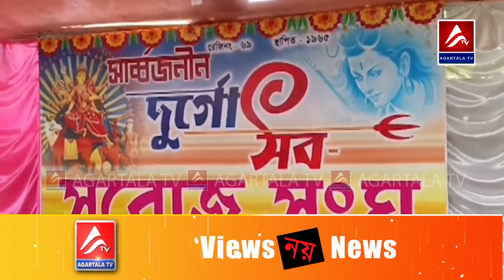Bubagrakhor Agartalani Saruj sanga clubni mwtai chengwi rwkha BJP Pradesh Pradesh congress.